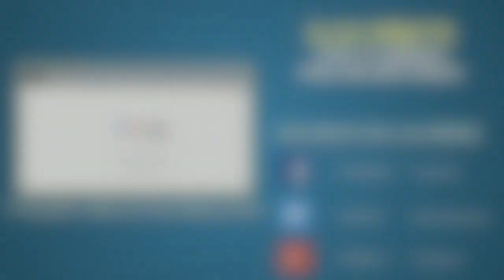Final Fantasy XV - Como conseguir el arma Secreta Bio Blaster en FF XV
visita Trucoteca http;// Trucos de juegos, logros, ayudas etc..

Ahora te enseñamos un video de Final Fantasy XV donde podremos ver cerca del comienzo del juego como conseguir el arma secreta Bio Blaster un potente arma de fuego que podremos perder si pasamos de largo sin darnos cuenta, en el video se muestra la localizacion exacta del Bio Blaster y donde conseguirla para despues utilizarla en nuestros combates.

Noticias en directo 16:00 hora Española  Lunes a Viernes
Directos de juegos 19:30 Hora Española Lunes - Miércoles - Viernes